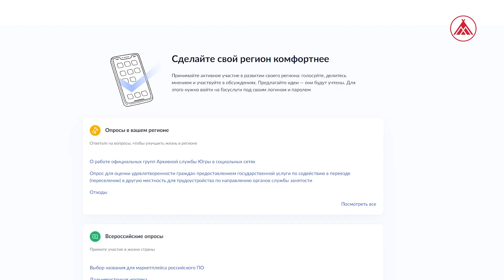Обратная связь с органами власти в Когалыме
За 2023 год Муниципальным центром управления города было зафиксировано порядка шести тысяч обращений граждан